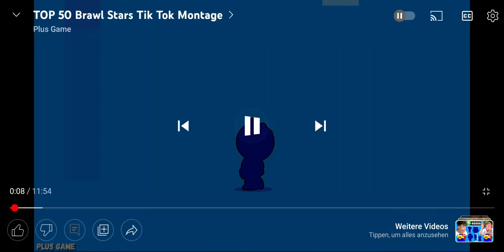1 Brawl stars|Moments of Brawl stars🥵 @BossLine @AssBoss make the Video😋